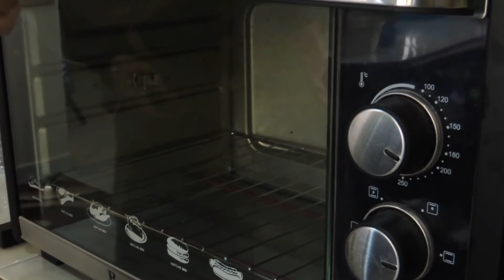Kek Buah@Fruit Cake | Perasa Pandan | Sukatan Cawan | Sihat & Sedap👍♥️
Assalamualaikum dan salam sejahtera. Kali ini saya kongsikan resepi Kek
Buah perasa pandan yang mudah & simple. Di bawah saya sertakan resepinya.
Yang penting sedap & sihat *.
S E L A M A T M E N C U B A

Bahan-bahannya:
- 1/2 cawan gula kastor
- 1/2 cawan air suam
- 1/2 cawan buah kering
- 1 1/2 cawan tepung gandum
-  1/2 sb baking powder
-  1/2 sk soda b/bonat
 - sedikit pewarna hijau
- 2 biji telur
- sedikit pes pandan
- loyang 18 cm

Panaskan oven 5 minit (190 c) api atas bawah
Bakar 40 minit (190c) api atas bawah
* ikut oven masing masing

Cara-caranya tonton video ini sampai habis#

SELAMAT MENCUBA RESEPI INI !!!

Produced by: Yulius Remby
Follow Yulius Remby: